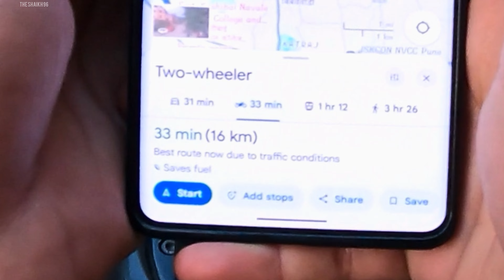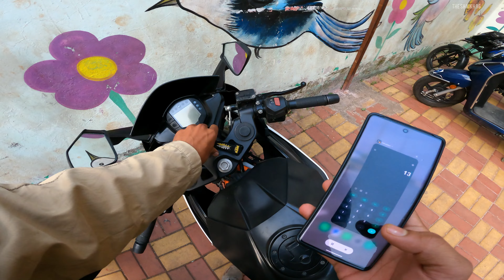KTM RC 390 Bs3 Full Power Test 💥 Google Map Vs Me || Akraphovic full Throttle